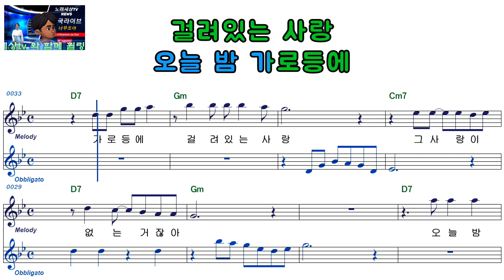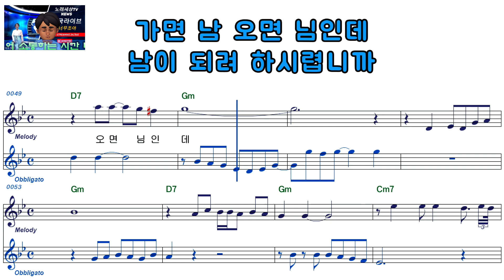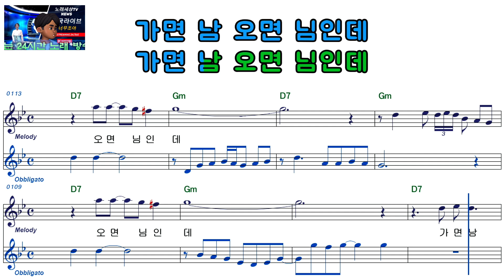현주ㅡ가면 남 오면 님ㅡ여자키ㅡELF919ㅡ38147